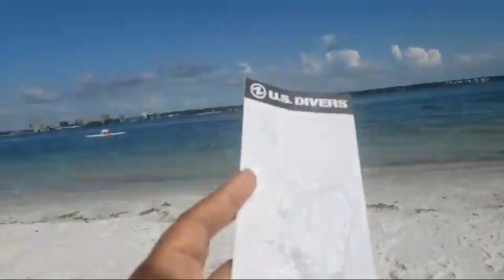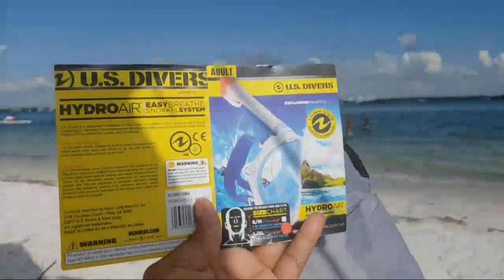Husband Giving Snorkel Lessons